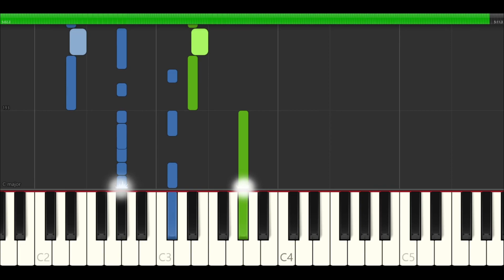Holy Mountains - System Of A Down - Sheets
Some octaves have been shifted for convenience
You can always experiment with them.